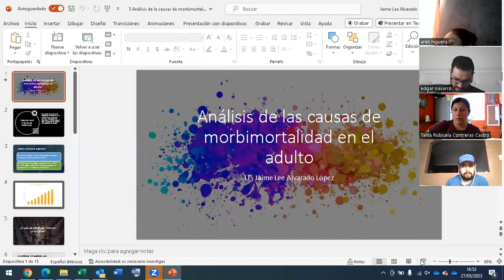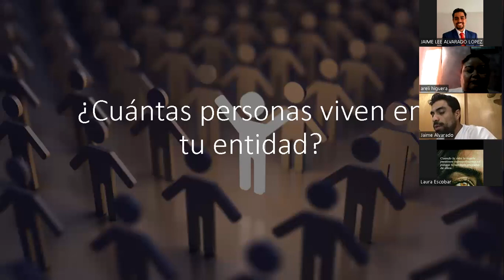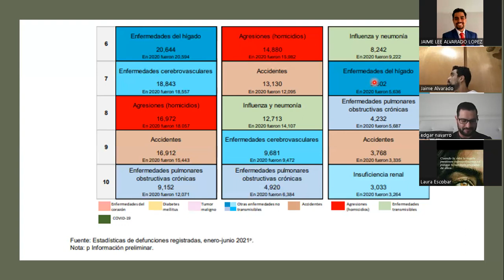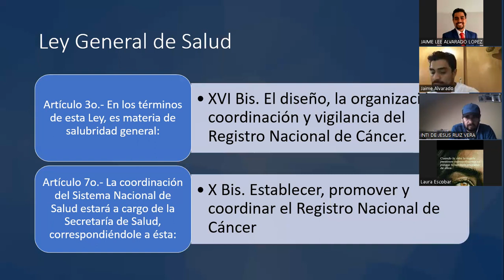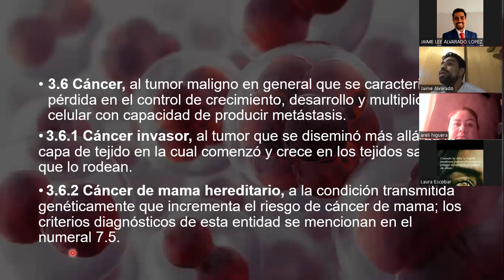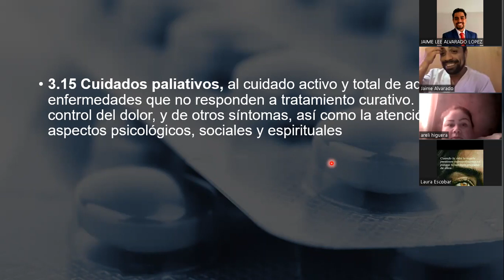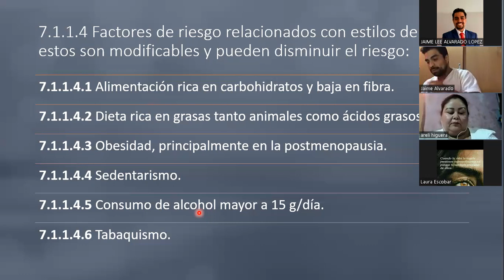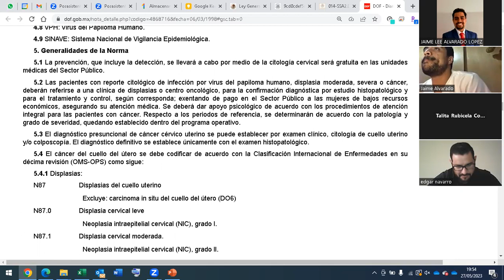Grupo 9A Licenciatura Clase 14 27 05 23